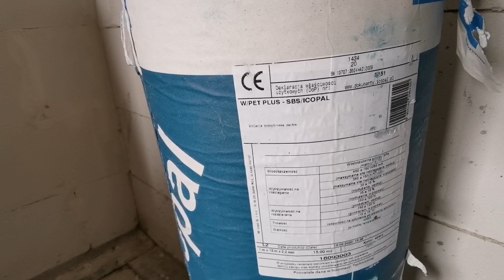Budowa domu 5x7 Co z moim domkiem ?! 😁 #47